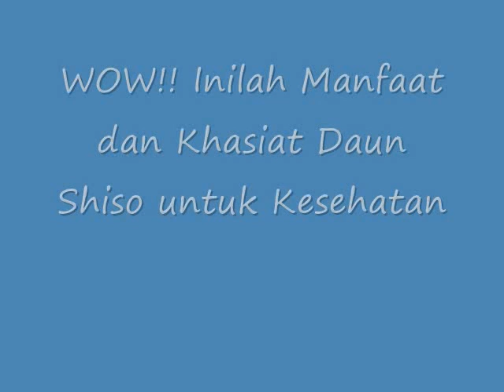WOW!! Inilah Manfaat dan Khasiat Daun Shiso untuk Kesehatan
Manfaat dan Khasiat Daun Shiso untuk Kesehatan